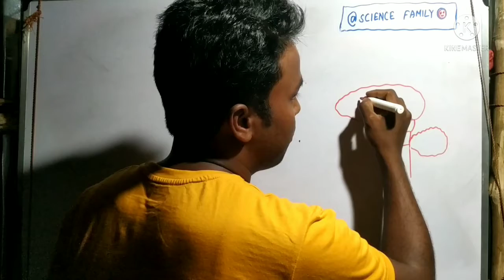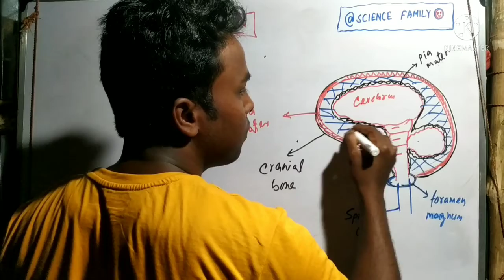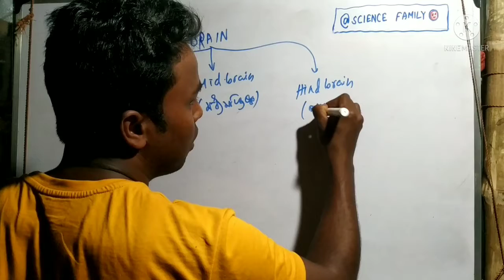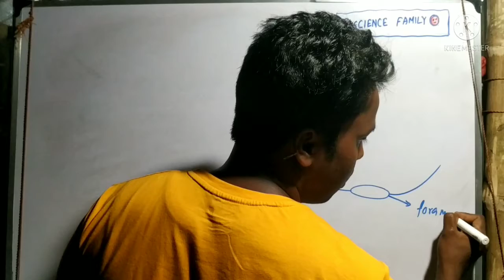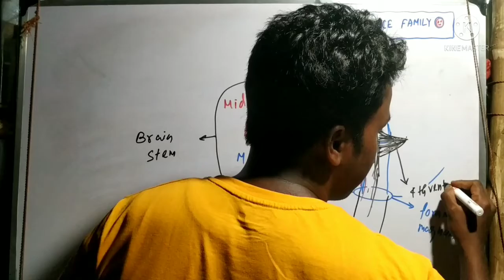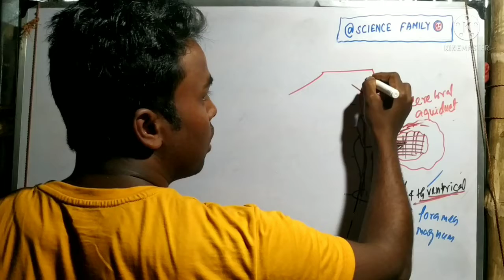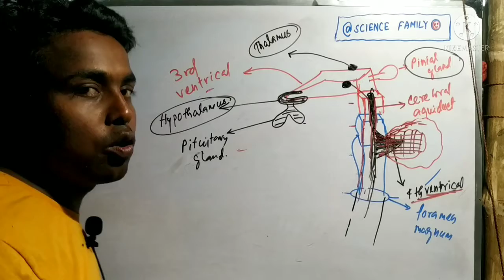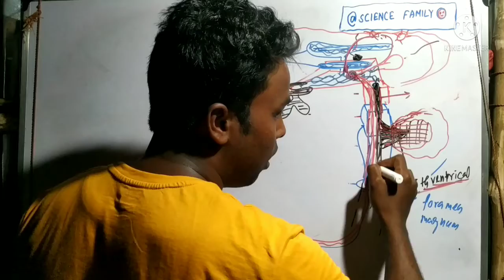stucture of brain (part-1)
brain/ meninges/part of brain/ structure of brain/ by samir/ in bengali